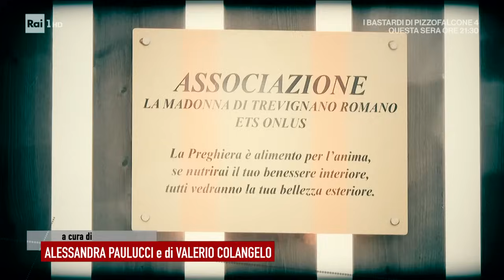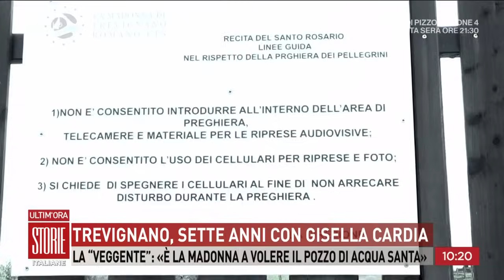Trevignano, sette anni con Gisella - Storie Italiane 06/11/2023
- Il 3 novembre scorso nuovo raduno dei seguaci della "veggente", Gisella celebra l'anniversario della prima "apparizione"
gli adepti accorrono ogni 3 del mese da sette anni